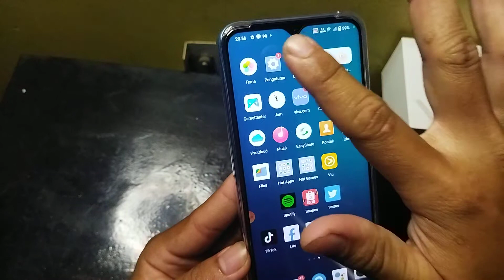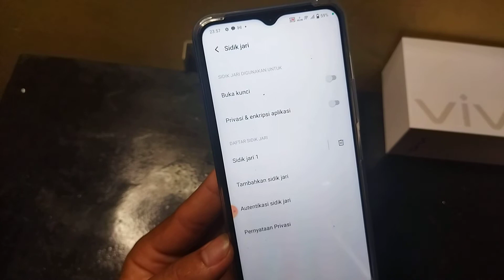Cara menonaktifkan kunci sidik jari di hp Vivo Y35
Berikut ini cara mematikan kunci Sidik jari di hp Vivo y35.
semoga bermanfaat 🙏